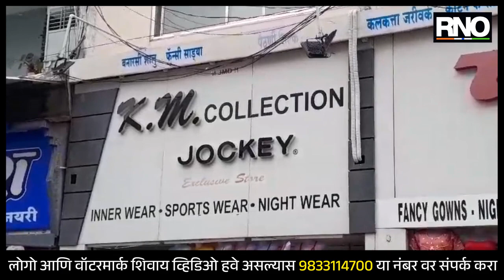AMRAVATI | मराठी देवनागरी लिपीत पाट्या लावणे अनिवार्य, मात्र अमरावतीतील दुकानदारांना पडला विसर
सर्वोच्च न्यायालयाच्या आदेशानुसार प्रत्येक आस्थपनेचा नामफलक हा मराठी देवनागरी लिपीत असणे अनिवार्य करण्यात आले आहे. उल्लंघन केल्यास कारवाईला सामोरे जा असा स्पष्ट आदेश महाराष्ट्रातील सर्व दुकानंसह आस्थापनांना लागू करण्यात आला आहे. मात्र अमरावती मनपा हद्दीतील दुकानदारांना या नियमाचा विसर पडला असल्याचे पाहायला मिळत आहे. अशातच आता मनपा उपायुक्त जुम्मा प्यारेवाले यांच्या आदेशान्वये दुकानदारांवर कारवाईचा बडगा उगारण्यात आला आहे. आतापर्यंत 200 दुकानदारांना नोटीस बजाविण्यात आली आहे.

BYTE - जुम्मा प्यारेवाले, मनपा उपायुक्त, अमरावती